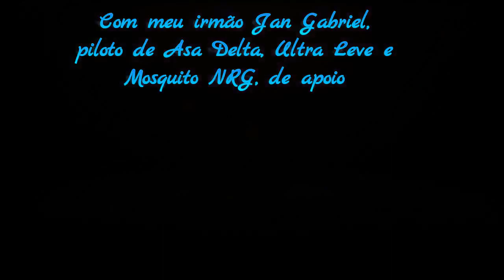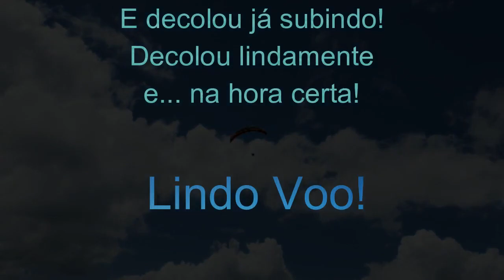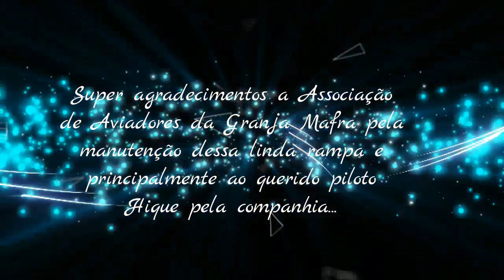Mária Gábriel-1º voo de 2019-Granja Mafra-Teresópolis-RJ- 01-01-19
Tenho sorte de ter um irmão que iniciou junto comigo no Voo Livre em 1977 (ele com 15, eu com 17 anos) e que até hoje mantem essa paixão pelo Voo Livre! Ele se empolga e contagia! Me levou na moto dele que guarda em sua casa de Teresópolis para a rampa (eu adoro pilotar moto mas não pratico motocross), mesmo após uma linda Festa de Reveillon (ai meu estômago... ou será o fígado que estava atacado?...rs). Muito bom ter um irmão super piloto, seja de moto, bugre, asas delta, mosquito ou ultra leve!... Pena que meus filhos estão longe e não podem voar livre ao nosso lado... e meu sobrinho Rapha , instrutor de asa em São Conrado estava em serviço!... Valeu minha cunhada Denise, minhas lindas sobrinhas Nicole e Millena e o super Rafael pela animação da Virada! O Ano de 2019 começou show! Que seja assim, alto astral, pelo resto do ano, para todos nós! FELIZ 2019! Bons altos voos!

Mam szczęście mieć brata, który zaczął ze mną latac na lotni w 1977 roku (kiedy mielismy, on 15 lat a ja 17) i który nadal utrzymuje tą pasję do Hang Gliding! Zaraźliwa pasja! Zabrał mnie na swój motocykl, który trzyma w swoim domu w Teresópolis az do rampie (kocham motocykle, ale nie uprawiam motocross), po pięknej imprezie sylwestrowej (o mój brzuch ... czy to zaatakowana wątroba? ... rs). Wspaniale jest mieć super-pilota brata, czy na motocyklu, lub bugre, skrzydła delta,... czy ultralekkie! ... Szkoda ze moje dzieci są daleko i nie mogą latać przy naszej stronie ... i mój bratanek Rapha, instruktor lotni w São Conrado był w służbie! ... Dziekuje mojej szwagierce Denise, moje piękne siostrzenice Nicole i Millena i super Rafael za animację w nocy 31! Rok 2019 rozpoczął się super! Niech tak będzie wesolo, szczesliwie, przez resztę roku, dla nas wszystkich! HAPPY 2019! Dobre, wysokie loty!

Músicas:
Caetano Veloso - Lost in Paradise
Jazz Cover - My Favorite Things